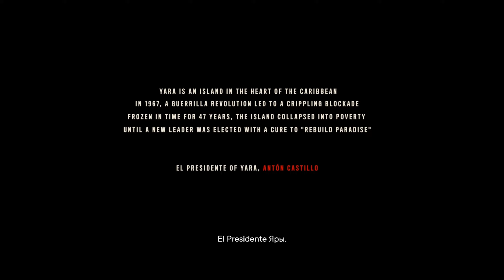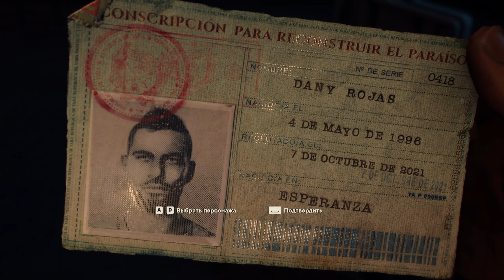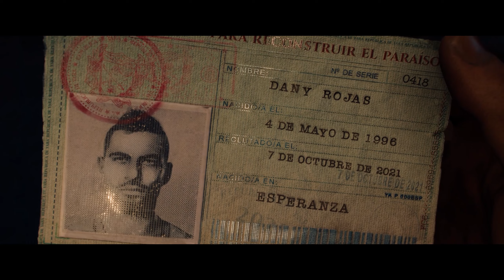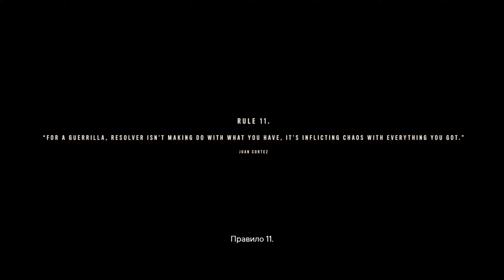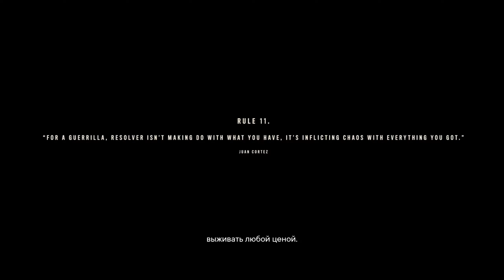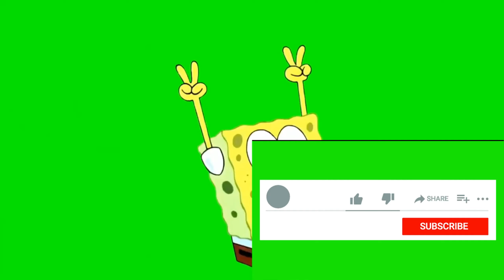Far Cry 6: Прохождение №1 - Хуан Такой Один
Секретный агент старой закалки Хуан Кортес был бы хорошим дополнением к нашей команде партизан. Его можно найти в баре у воды в соседней деревне. После короткой демонстрации навыков домашнего питомца-крокодила Гуапо пора очистить участок пляжа от врагов. Их примерно полдюжины, так что не забывайте использовать укрытия.

Пора проследовать за человеком, который хочет забрать кое-какие припасы перед возвращением в лагерь. Что ж, он скорее хочет, чтобы мы получили их для него из небольшой закрытой зоны с четырьмя врагами. Держитесь правее, чтобы вас не заметили, и сначала позаботьтесь о двух охранниках в палатке и поставьте припасы, прежде чем собирать предметы. Убивать двух других охранников (в башне и у входа) необязательно. Как только вы получите товар, возвращайтесь к Хуану, который терпеливо ждет. Теперь мы готовы вернуться в лагерь.

После короткой кат-сцены используйте верстак, чтобы модифицировать любое свое оружие с помощью ресурсов, которые вы собрали до сих пор. Смените патроны или сделайте импровизированный глушитель, который всегда будет хорошим вариантом.